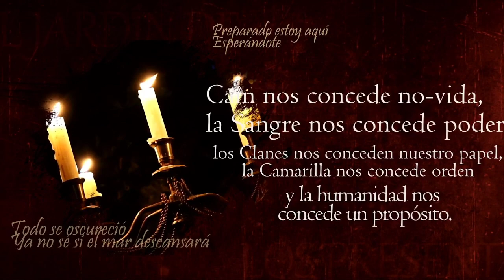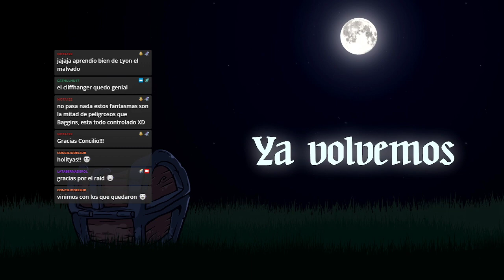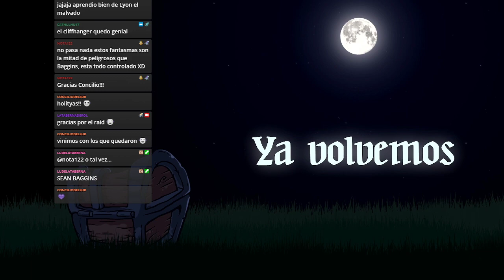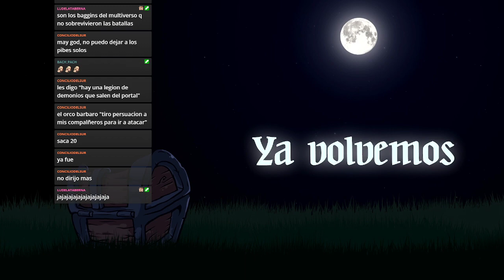Vampire: The Masquerade 🌹 El Jardín de los Presentes - Canto XIX Salix Babylonica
Una Llorona enfurecida, un séquito de espectros esperando la orden, niebla espesa como la profundidad del océano y tres vástagos que ya no están muy seguros de contra qué se están enfrentando.
Sin lugar a dudas, la noche más larga de los Reparadores de Reputaciones hasta el momento.

Preintro y Outro por Max Kruspe!
🎬Animaciones y Overlays:
🦇Coterie🦇
🧛Lordi, Narrador

CAPÍTULOS
0:00:00 La espera
0:09:46 Preámbulo
0:11:37 Comienza la noche
1:11:51 Interludio
1:18:15 Continúa la noche
2:15:00 Se cierra el telón